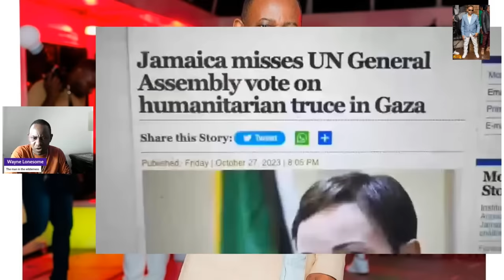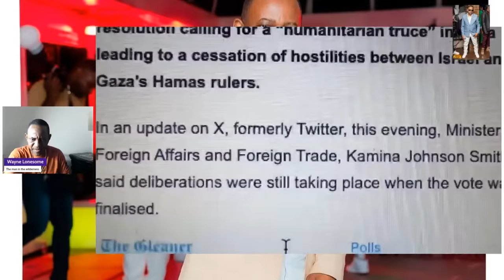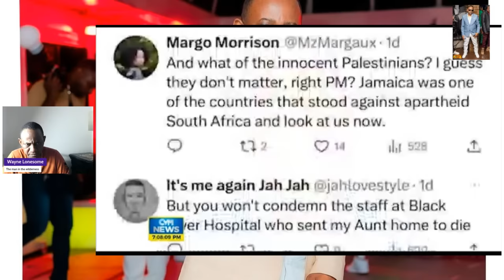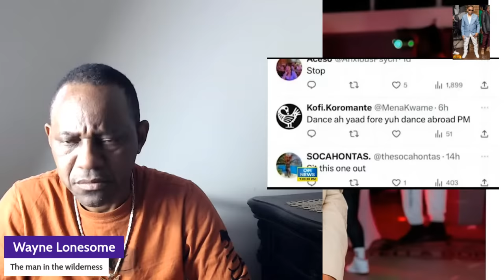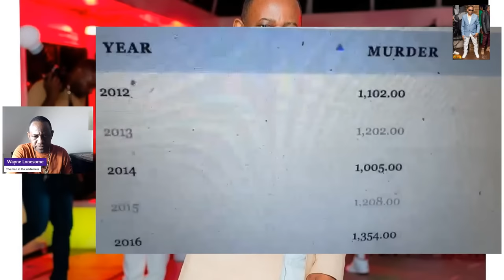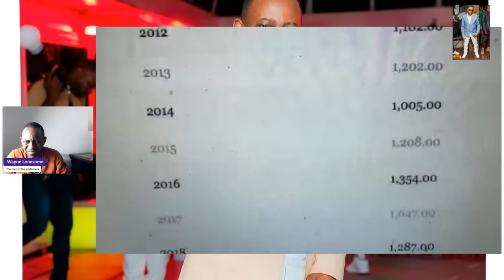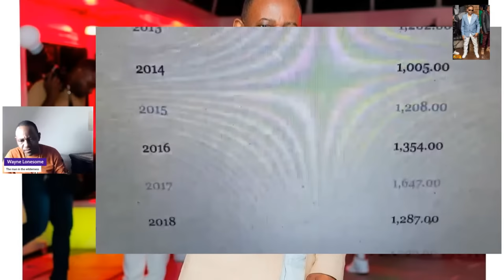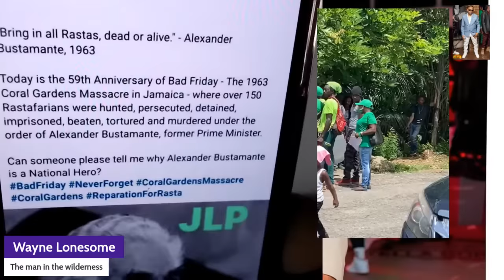Kamina Johnson-Smith call Lisa Hanna Crosses, after she call for smith to resign, over Gaza issue